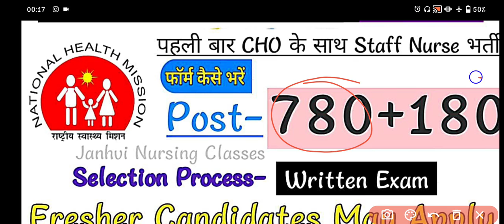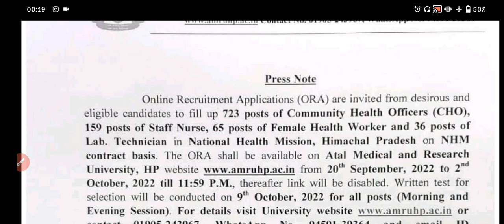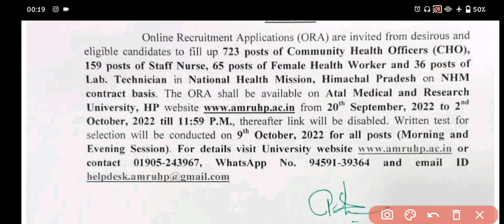New CHO vacancy 2022 | new staff nurse vacancy | पहली बार CHO के साथ Staff Nurse बंपर भर्ती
My Study Table Lamp:-

Best Book For All State CHO

janhvi Nursing Classes dk sir
 nursing classes
nursing classes by dk
janhvi nursing classes by dk Sonwal sir
janhvi Nursing online classes
janhvi nursing classes
cho classess by dk sir
dk sir nhm cho preparation
dk nursing classes
DNC Janhvi nursing classes
DNC by dk Sonwal
DNC by dk sir
Cho कि विज्ञप्ति कब आयेगी

best book for NORCET 2022
best solved paper for aiims
best old paper for NORCET
old paper for NORCET
solved paper for aiims
solved paper for NORCET
aiims ki tyari kese kare
aiims preparation kese kare
NORCET crack kaise kare
NORCET k liye konsi book Sahi h
NORCET k liye konsi book pade
how preparation for NORCET
how preparation for aiims

All Contents Created & Edited by Janhvi Nursing Point Jaipur/DK SONWAL

Note-We shall not accountable & responsible for any fraudulent & fake recruitment &
Our purpose is only to inform you.
(हम किसी भी धोखाधड़ी और फर्जी भर्ती के लिए जवाबदेह और जिम्मेदार नहीं होंगे और
 हमारा उद्देश्य केवल आपको सूचित करना है।)